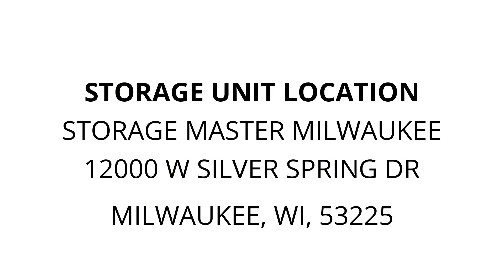Storage Master Milwaukee - Unit 144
boxes, FULL, merchandise